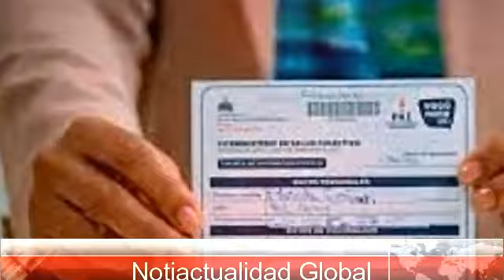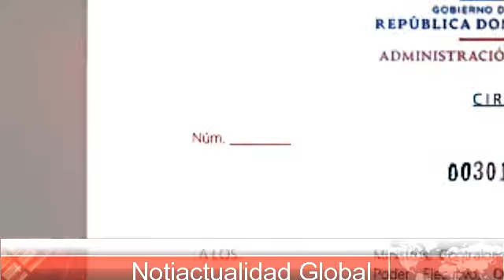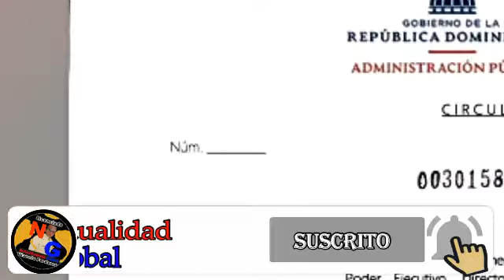Tribunal se Reserva Fallo Sobre Recurso para Anular Presentar Tarjeta de Vacunación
SANTO DOMINGO.- El tribunal Superior Administrativo se reservó el fallo este viernes sobre el recurso para anular presentar la tarjeta de vacunación.

Este lunes 18 de octubre entró en vigencia la obligatoriedad del porte de la tarjeta de vacunación, aunque gran parte de la población han acatados la medida, otros han optados por quedarse en sus casas con la negativa de no vacunarse, mientras que otros han abarrotado los centro de vacunación para inocularse.

Este viernes el Tribunal Superior Administrativo se reservó el fallo para el próximo martes del recurso de amparo interpuesto por el pastor Carlos Peña y un equipo de abogados que busca anular la resolución de Salud Publica.

Para los abogados que interpusieron el recurso contra el uso obligatorio de la tarjeta de vacunación no solo es absurdo, sino contrario a los derechos constitucionales por obligar, en los hechos, a que la población se vacune en contra de su voluntad.

Por ello se muestran confiados en que la disposición será anulada.
Por su parte los abogados representante del Ministerio de Salud Pública destacaron en cambio que existen legislaciones que establecen que el Estado está obligado a velar por la salud.

Además, los representantes del Ministerio de Salud alegan que el hecho de que la mayor parte de la población haya acogido la medida y porte su tarjeta es una muestra del compromiso ciudadano para la recuperación de la normalidad y dejar atrás la pandemia.

El fallo contra esta controversial medida se fijo para este martes 26 de octubre a las tres de la tarde cuando el presidente interino del Tribunal Superior Administrativo, Diomedes Villalona, dará a conocer el sobre la anulación o vigencia de la medida para la presentación del documento de vacunacion.